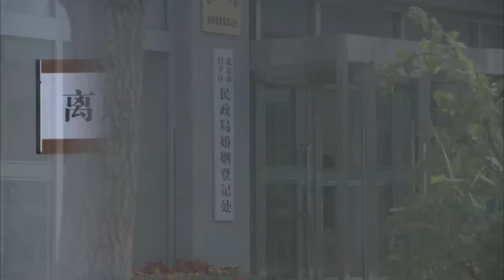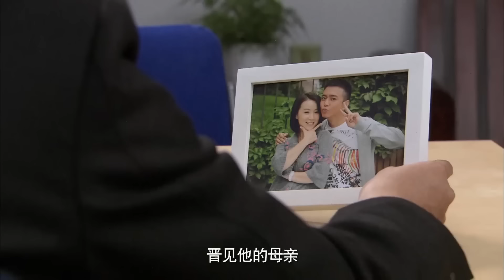【家庭情感剧】千金媳妇01 | 《玫瑰的故事》刘亦菲、《走走停停》胡歌 |儿子娶了千金大小姐，婆媳之间矛盾不断日常斗法，富豪家庭突发变故悄然改变了吵闹的一家人